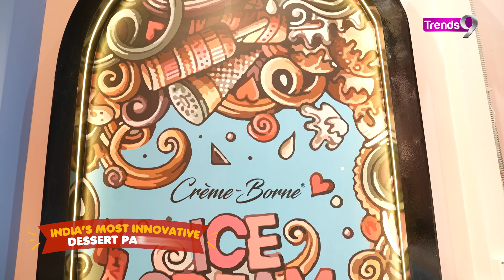Desserts You Must Try! Satisfy your Sweet Tooth | क्या आपको मीठा खाना पंसद है?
Looking for a delicious and satisfying dessert? Look no further than Cremeborne desserts! These sweet treats will satisfy your sweet tooth and leave you wanting more. Watch the video.